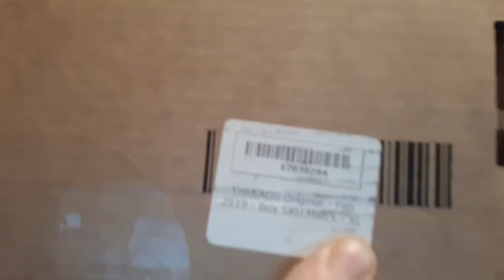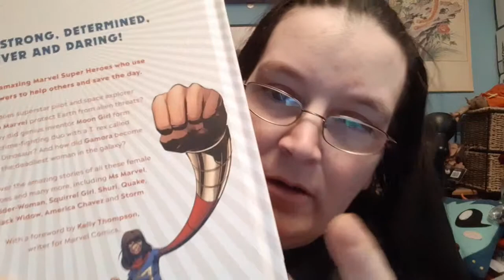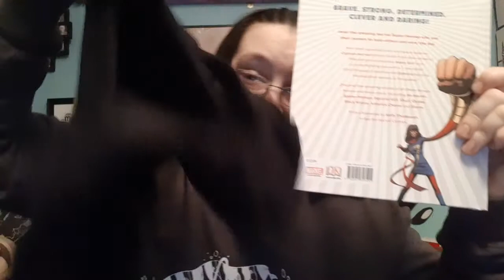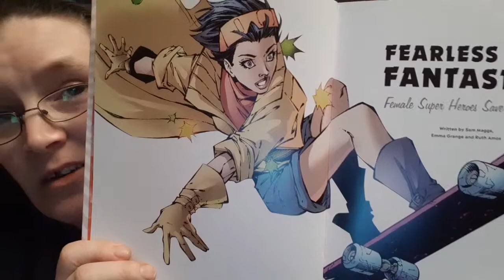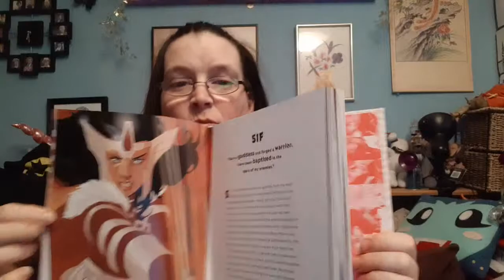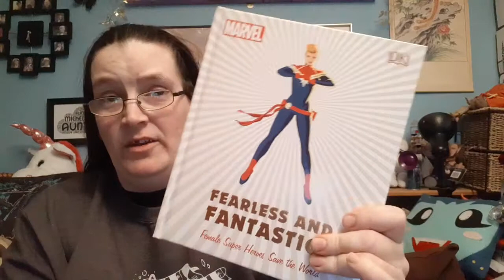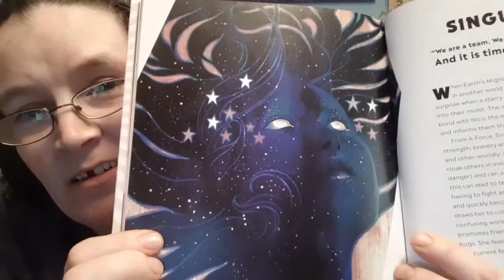Unboxing - Threads from Zavvi - Feb '19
Yes, February,  but hey, it's here. 😀